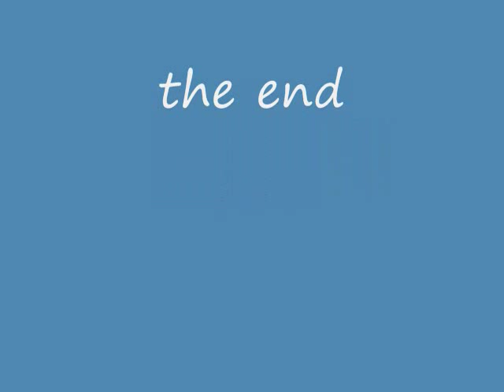nzaji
Artist: Mario Rui Silva